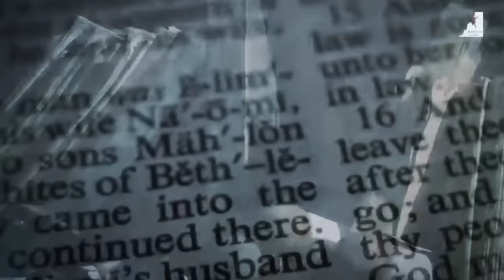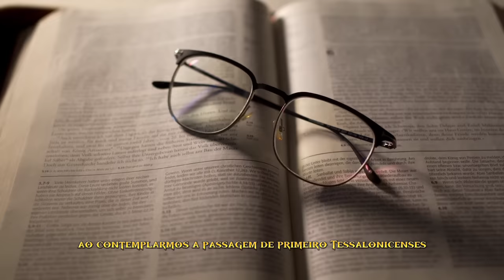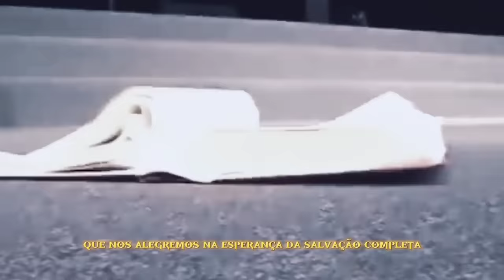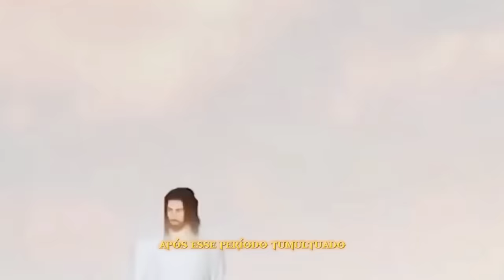A VOLTA DO SENHOR, ARREBATAMENTO E A IRA DE DEUS CONTRA OS DONOS DO MUNDO!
Em 2024, teorias apocalípticas sugerem um arrebatamento, com os filhos de Deus sendo retirados da Terra para escapar da iminente ira divina e da grande tribulação. Nesse cenário, os enigmáticos "donos do mundo" são profetizados como alvos da ira de Deus, assim como seus seguidores. Sinais misteriosos e expectativas de um dia glorioso permeiam o horizonte apocalíptico, gerando incertezas sobre os desdobramentos finais.